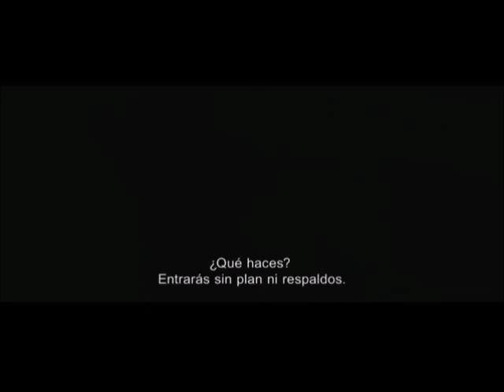FESTIVER FEST CINE FRANÉS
Termina septiembre con Festiver en Barichara y empieza el Festival de Cine Francés. Además el top 5 de las pelis más vistas en Colombia.